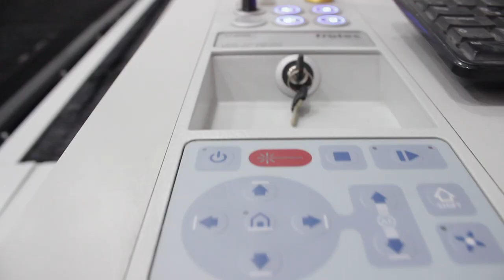Acrylaat lasersnijden met een laser machine | Trotec Laser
Laminaten zijn bijzonder populair voor lasergraveren en lasersnijden, omdat ze heel geschikt zijn voor binnen- en buitentoepassingen en omdat de laminaten beschikbaar zijn in veel verschillende kleuren en effecten. Laminaten worden vaak gebruikt voor borden, zoals typeplaatjes, bewegwijzering, naambordjes of industriële markeringen.

Trotec Laser is sinds 1997 wereldleider op het gebied van lasertechnologie. Als onderdeel van de Trodat Trotec Group ontwikkelen, fabriceren en verkopen wij Trotec lasersystemen voor markeren, lasersnijden en lasergraveren en verkopen wij ook graveermaterialen. Trotec stelt nieuwe normen, bedient klanten in meer dan 90 landen en heeft meer dan 500 werknemers. Op ons YouTube kanaal delen wij trainingen, zelfstudies, technische video's over lasersnijden en lasergraveren en nog veel meer. Nieuwsgierig?